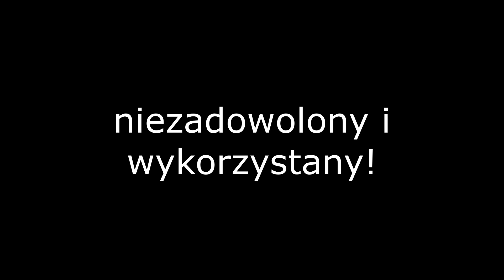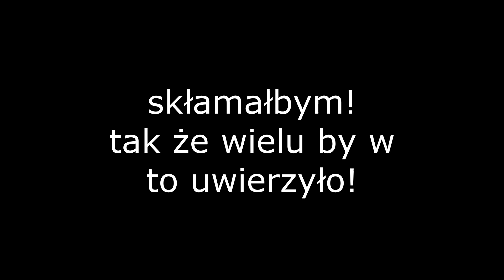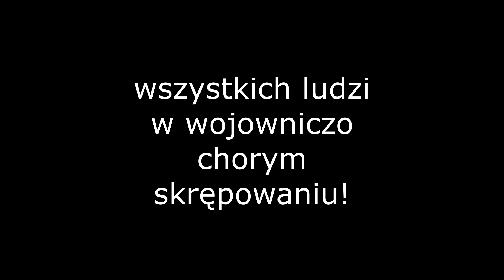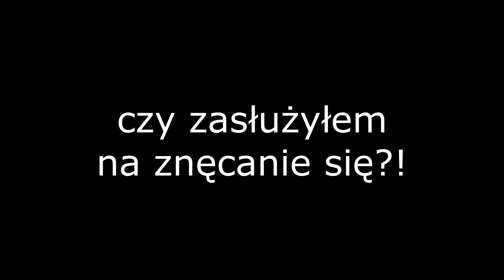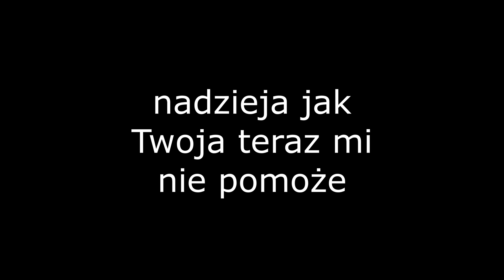Slipknot- Nero Forte tłumaczenie PL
"Nero" i "Forte" to włoskie słowa, które oznaczają odpowiednio "czarny" i "silny". "Forte" może również oznaczać coś, w czym się wyróżniasz. Chociaż tytuł piosenki nie pojawia się w tekście, opisuje ciemność, w której pogrążył się Taylor. Depresja była jak istota, z którą nie czuł się na siłach walczyć.Dlatego też przdstawia ją w utworze jako ludzką postać.

ps. w ostatniej zwrotce ukryty jest przekaz którego przez długi czas nie zauważałem :)